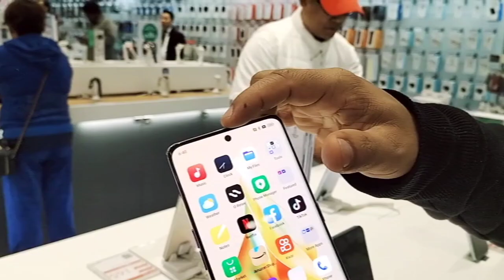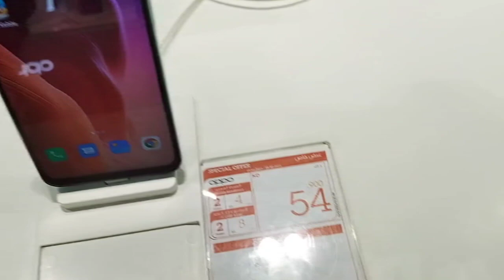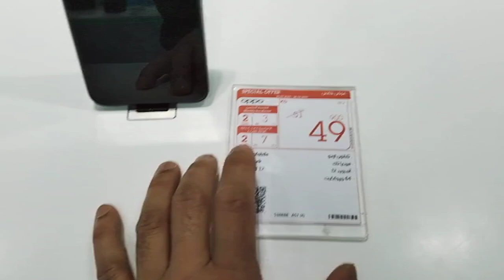Mobile pe Offers📱|| Al ghanim market ||🇰🇼Fahaheel behind yaal mall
SRJ kuwait vlogs

Sirajarhan123